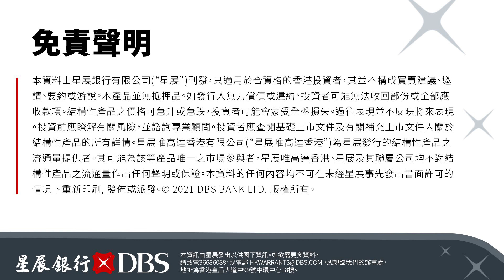【郭Sir 早市前瞻】2021-10-18 大市該有機會進一步上尋月內新高